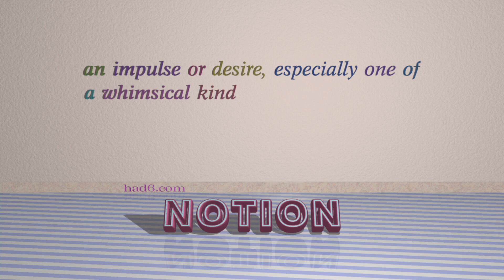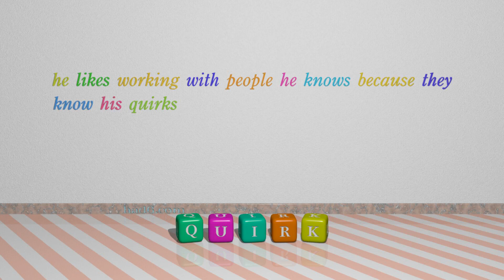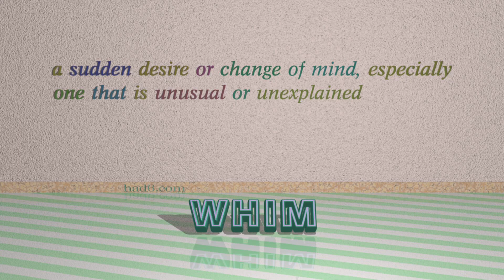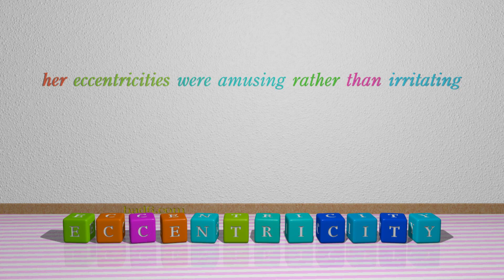caprice - 8 nouns with the meaning of caprice (sentence examples)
This video examines caprice as a noun with the meaning of "a sudden and unaccountable change of mood or behaviour." 8 nouns, which have meanings similar to that of caprice in standard English are introduced through sentence examples. These synonyms help you to remember the meanings of this group of words for improving your vocabulary.